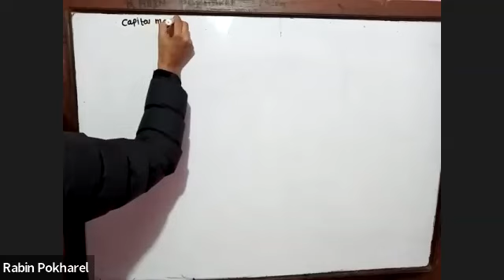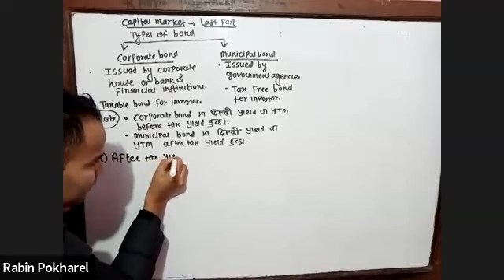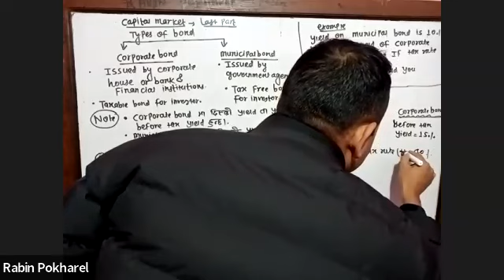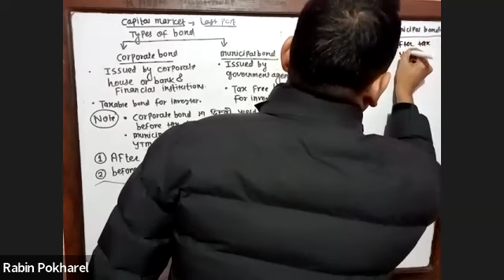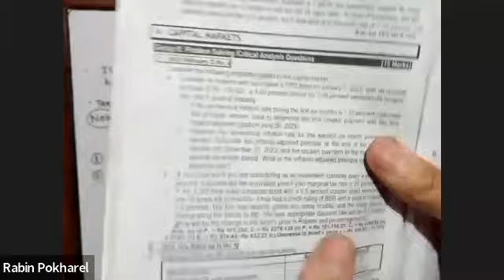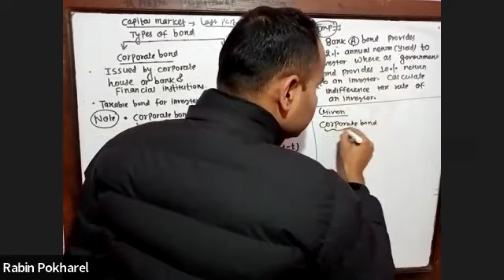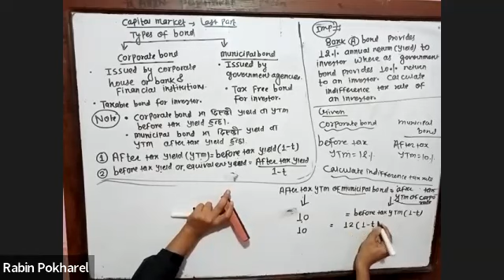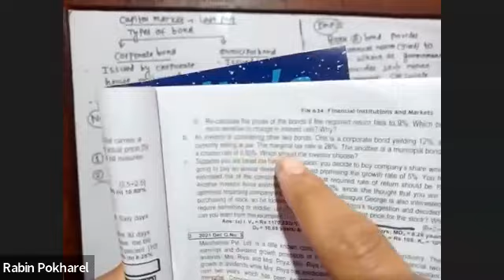mbs fourth sem - capital market - last class ( book qn 2,3 and 4 times in Tu)